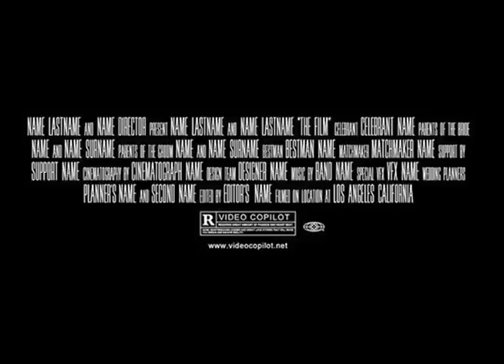Silence of the Lambs Trailer Recut as a Summer Romance Movie